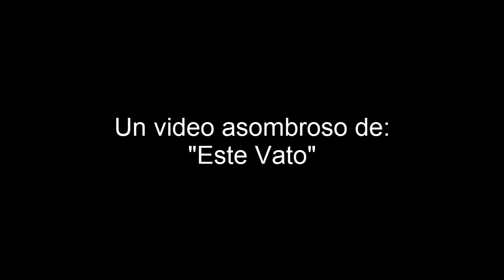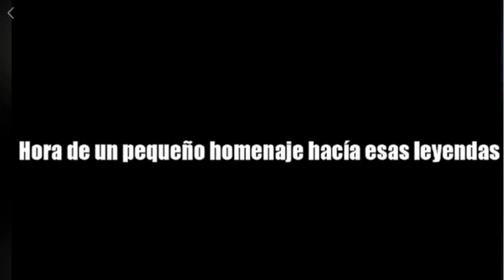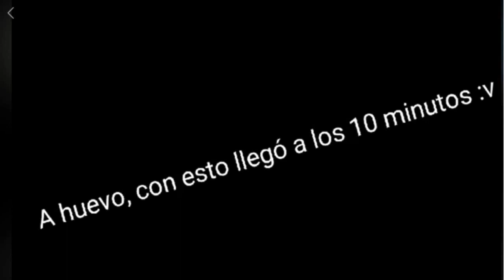Preguntas y Respuestas - 2018 | quiq2912